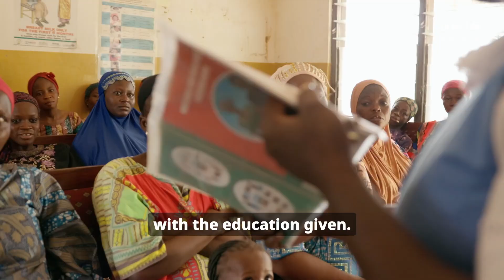Effects of White Baked Clay (Ayilo or Shile)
Meant to curb nausea, but silently toxic to the human body. Here’s why (Chilo, Farin Kasa, Ayilo) is dangerous to your health.